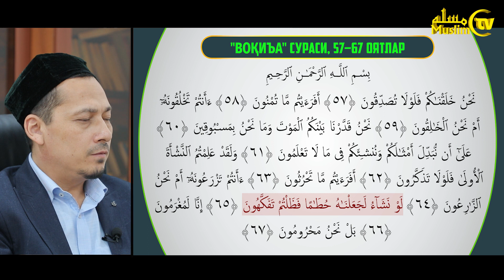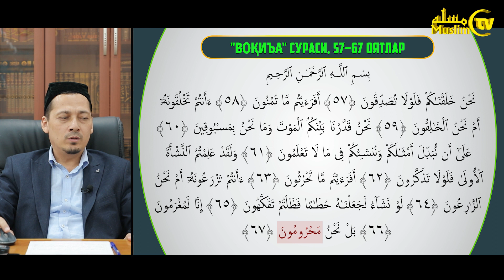69-дарс: Қуръон ўқишни ўрганамиз (Воқеа сураси 57-67 оятлар)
69-dars: Qur’on o‘qishni o‘rganamiz (Voqea surasi 57-67 oyatlar)